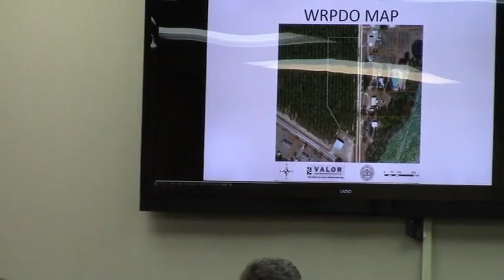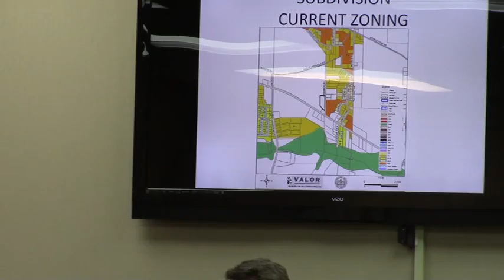9. REZ-2016-04 Fred Wilkinson - New Statenville HWY @ GLPC Regular - 2016-01-25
LOWNDES COUNTY CASES:
FINAL ACTION by the Lowndes County Board of Commissioners
Lowndes County Judicial and Administrative Complex
Commission Chambers, 2nd Floor
327 North Ashley Street, Valdosta, Georgia
5:30 p.m.

9.  REZ-2016-04 Fred Wilkinson
Property Location :  New Statenville Highway, Valdosta, Georgia
Request to rezone 120.06 acres from E-A (Estate Agricultural) to R-1 (Low Density Residential)